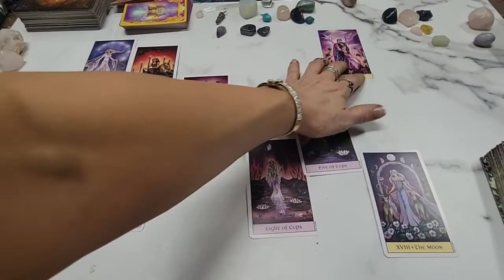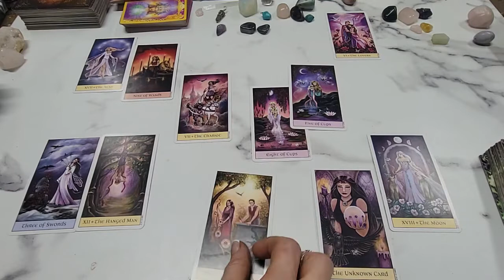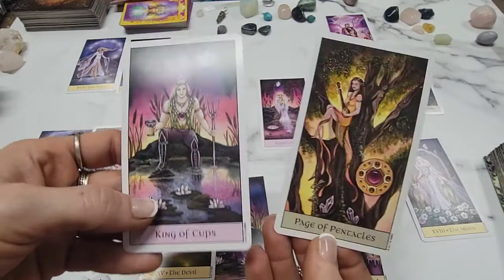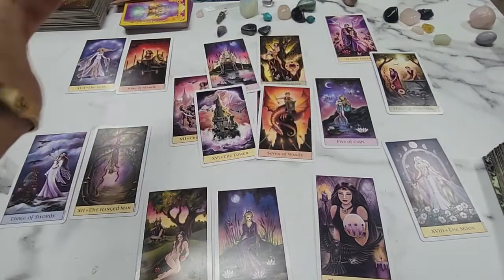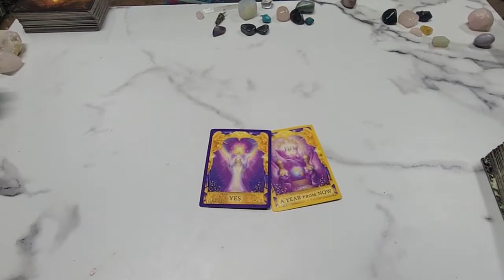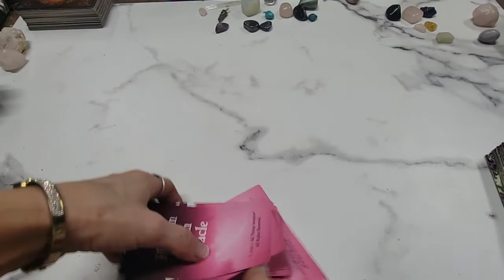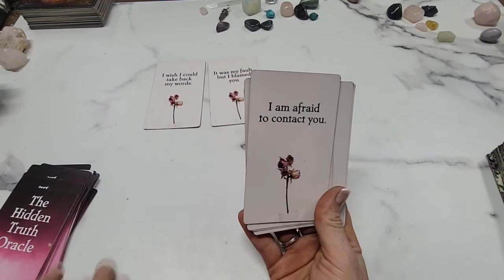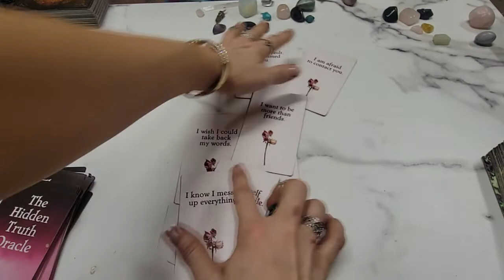Capricorn- pt2 from cut off video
Capricorn love  ❤️❤️
June 19-23

SUN, MOON, RISING & VENUS SIGNS MAY  💕 LOVE MESSAGES

OTHER VIDEOS MAY RESONATE WITH YOU AS WELL.  CHECK MY OTHER VIDEOS.

REMEMBER:
~TIME IS FLUID~ SO WHEN YOU FIND THIS VIDEO, IT WILL BE THE TIME THAT YOU ARE MEANT TO VIEW IT & SO IT WILL RESONATE THEN AS WELL.

REMEMBER, MESSAGES MAY HAVE ALREADY TAKEN PLACE IN RECENT PAST,
ARE CURRENTLY IN THE PROCESS OF HAPPENING,
OR WILL HAPPEN IN THE NEAR FUTURE. (UP TO 3 MONTHS)

PERSONALLY AS A READER,
I ASK SPIRIT TO PROVIDE ME WITH ANY MESSAGES THAT WILL TAKE PLACE UP TO 3 MONTHS IN ADVANCE.

I hope you can take away messages from this reading and it helps provide you with insight and clarity on you journey!